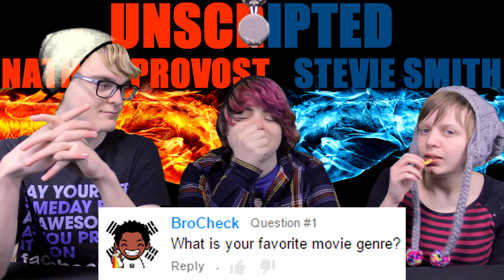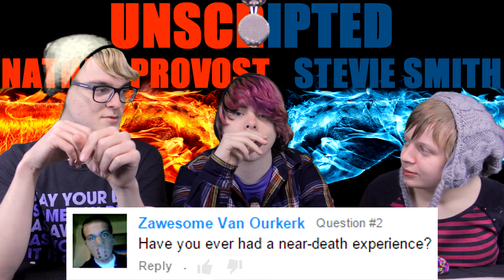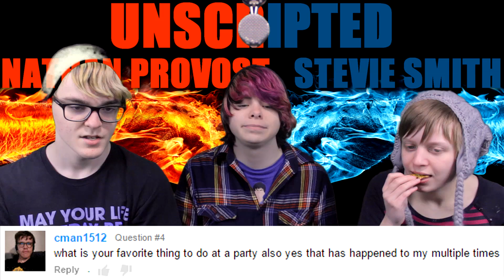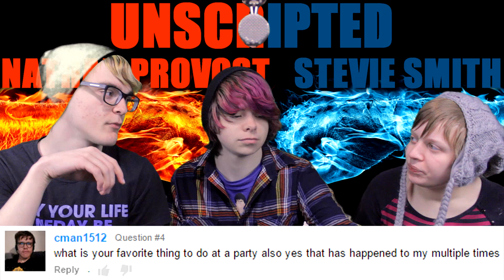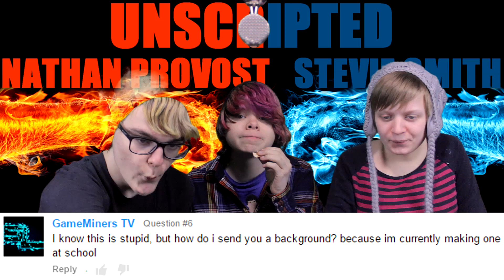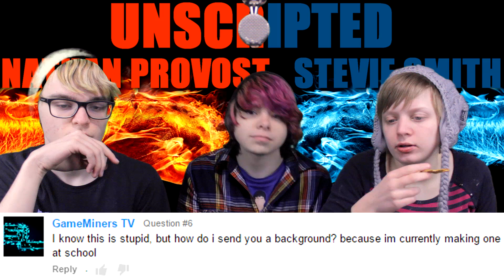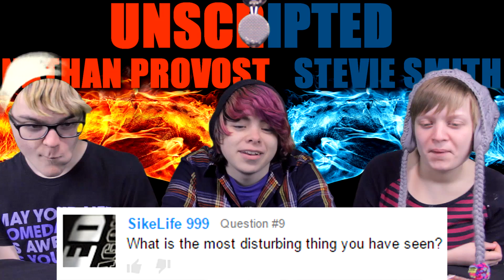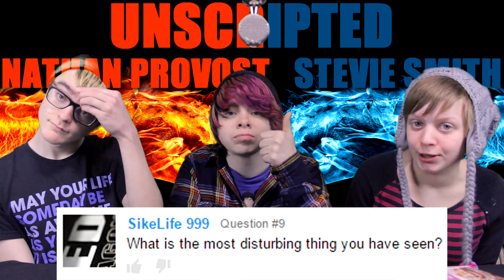Hating w/ London Brown - Unscripted #208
Ask us your own questions in the comment section below!
Make & send us backgrounds please (size: 1920x1080)

---Credits---

Intro music from:
Courtesy of Maker Studios

Eminem - "Die Alone (feat. Kobe)" -

Equipment:
Canon (Camera)
Blue Microphones (Microphone)
CowboyStudio (Green Screen & Lights)
Microsoft (Tablet & Laptop)